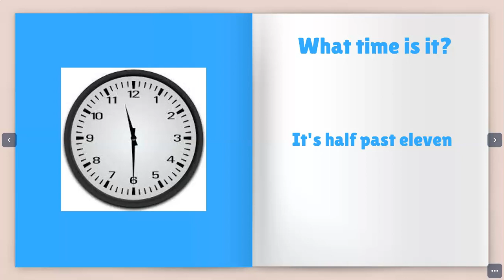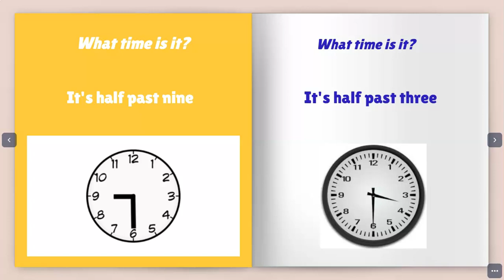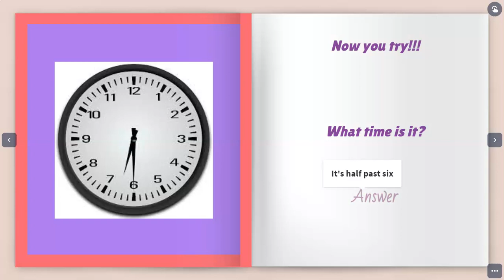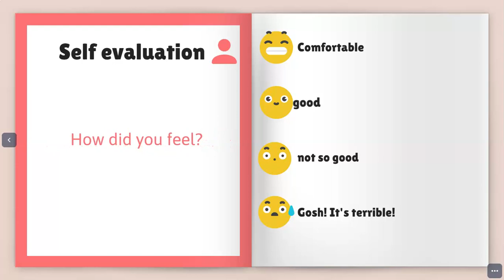Telling time (half past)